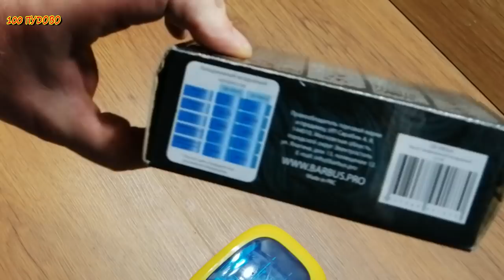Как сделать крутую самоделку / мини бензиновая горелка своими руками